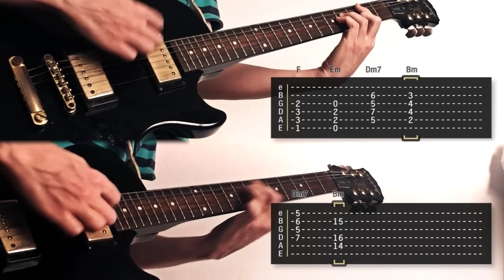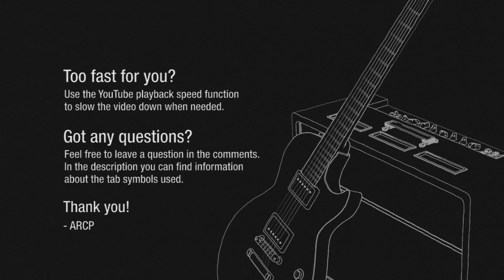Protomartyr - The Chuckler (Guitar Cover/Lesson)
There is no footage of this song being played live. I have no idea how they are playing the verse melody and chords on a single guitar, nor do I think I would do the song justice by coming up with a single guitar interpretation of it. Therefore this video is a literal approach to what is being played in the studio version.

Song by Protomartyr, from Relatives in Descent, released September 29, 2017.

Tab symbols used:
b - bend the string

All of my videos and tabs are my own by-ear interpretation of what is being played.

Channel visuals by ARCP, created in Cinema 4D and After Effects.
Recorded with Reaper and Guitar Rig 4